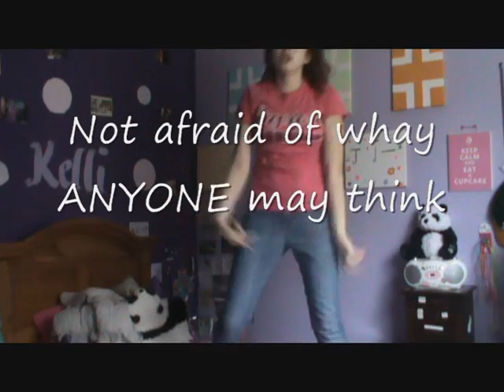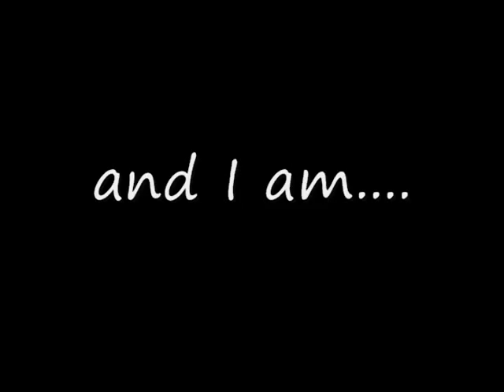To Be Wonderful....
READ ME!

FAQ:

A: This is a video called "To Be Wonderful..." thanks for asking :)

Q: Who is in this video?
A: well, me but my friends are also in here. At 0:05 is my band. At 0:11 to the right is my friend Janee. At 0:38 in the middle is Angela and to the right is Aileen. Thats about it!

Q: Did you take all those pictures/videos???
A: Most of them, at my band concert and where I was petting the horse I didn't.

A: In a house :)

Q: could you be more specific?
A: Seriously?

Q: I thought I was asking the questions
A: Well then I'll put it as a statement. Seriously.